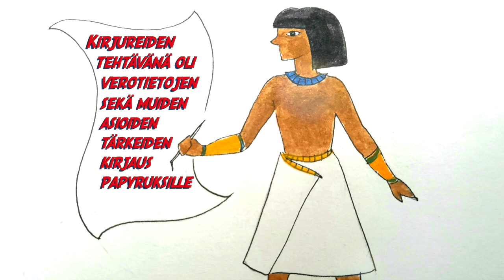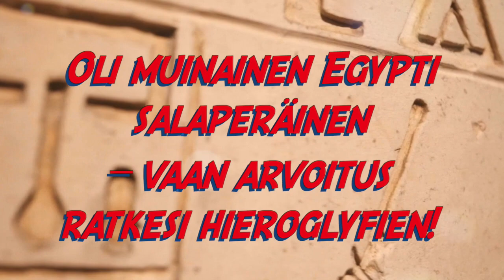Muinainen Egypti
Kun Egyptiin
faraoiden haudoiksi rakennettiin
suuret pyramidit, joiden uskottiin
vievän tuonpuoleiseen,

muumioitiin
kuollut farao, liinoihin käärittiin,
tavaroineen sarkofagiin haudattiin,
lähetettiin matkalleen.

Oli muinainen Egypti
salaperäinen.
Vaan arvoitus ratkesi
hieroglyfien!

Kirjureiden
tehtävänä oli verotietojen
sekä muiden asioiden tärkeiden
kirjaus papyruksille.

Temppeleissään
papit suorittivat rukoushetkiään,
suitsukkeita jäivät sytyttelemään
uhraten jumalille.

Oli muinainen Egypti
salaperäinen.
Vaan arvoitus ratkesi
hieroglyfien!

Naapureitaan
vastaan soti Egypti armeijallaan:
kirvein, jousin, keihäin myöskin miekoillaan
sekä sotavaunuillaan.

Arvostuksen
saivat taiteilijat, käsityöläiset.
Laivat, patsaat, kankaat sekä maalaukset
valmistivat taidoillaan.

Oli muinainen Egypti
salaperäinen.
Vaan arvoitus ratkesi
hieroglyfien!

Korvaamaton
Niili-joki maanviljelijöille on:
hedelmälliseksi muutti aavikon,
kun se tulvi vuosittain.

Ja vähiten
arvostettiin rankkaa työtä orjien –
sotavanki, taikka egyptiläinen
liikaa muille velkaa vain.

Oli muinainen Egypti
salaperäinen.
Vaan arvoitus ratkesi
hieroglyfien!

Kertosäkeen video: Pexels.com